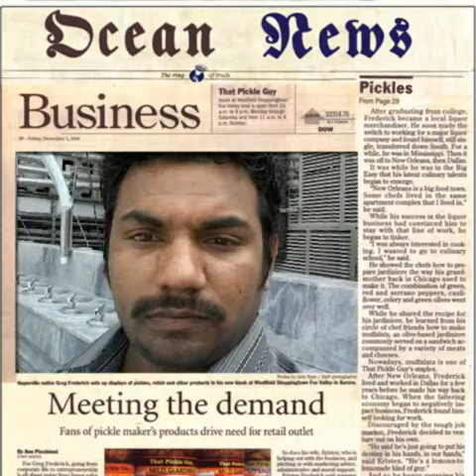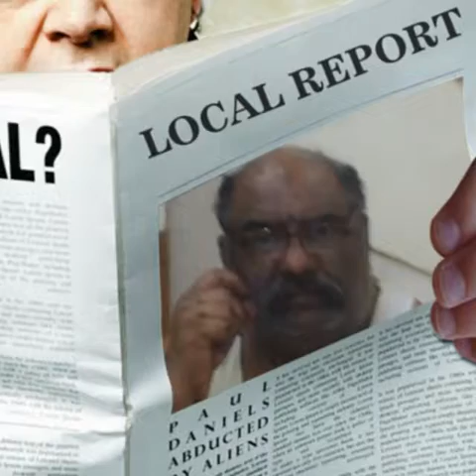abe diya rakama pakistani full hd videos jani janjua